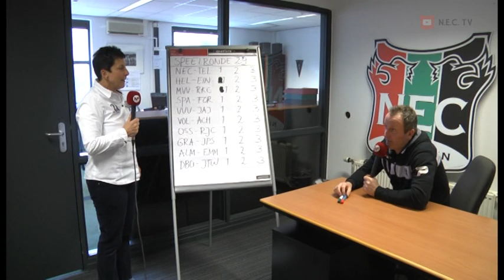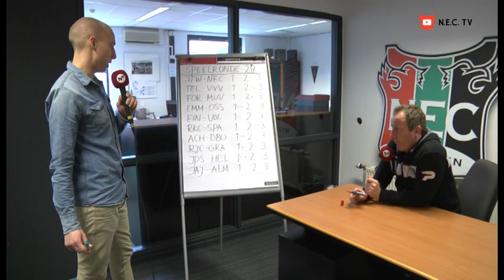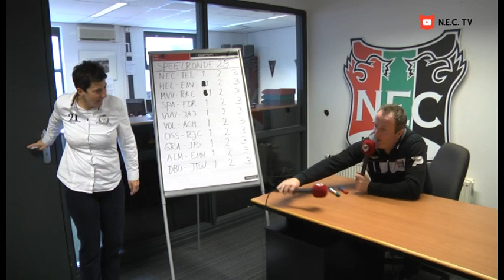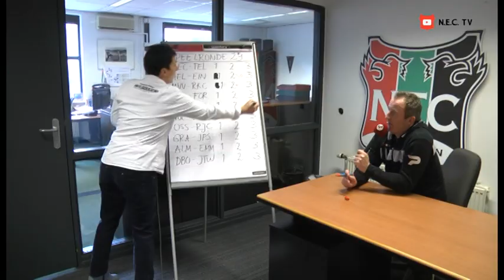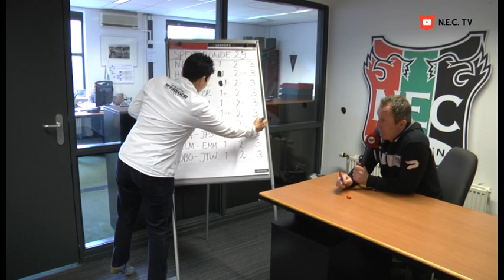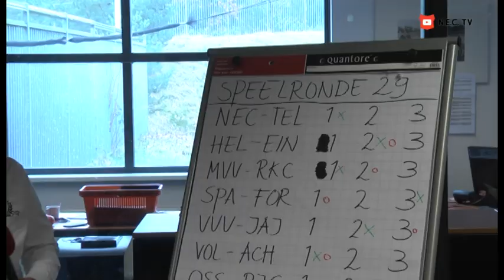N.E.C. TV aflevering 12 maart 2013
In deze aflevering blikken we met Ruud Brood vooruit op de komende thuiswedstrijden tegen SC Telstar en FC Volendam. In Potje's Toto neemt Ellen van Eldik het op tegen Patrick Pothuizen.